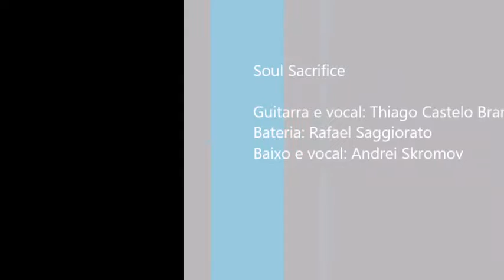Soul Sacrifice - Sleepy Time Time (Cream) - 2016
Soul Sacrifice

Guitarra e vocal: Thiago Castelo Branco
Bateria: Rafael Saggiorato
Baixo e vocal: Andrei Skromov